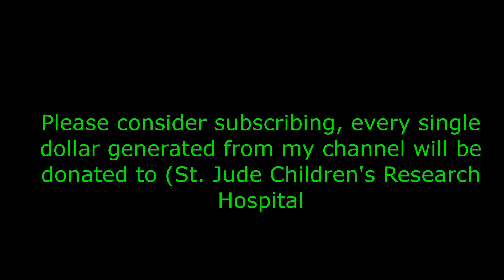Chester Thompson (Renowned drummer, Genesis, Frank Zappa, Weather Report). Don't forget to subscribe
This is my conversation with Chester Thompson. It took place in May 2024 from his home in Nashville.

Chester Thompson is a renowned drummer/percussionist, highly regarded for his ability to move seamlessly between multiple genres. Thompson’s known best for his work with Genesis and Phil Collins, with whom he shared the worldwide stage, as well as time in the studio, for over 30 years.  Other notable legends Chester performed or recorded with include Frank Zappa, renowned drummer/percussionis, John Fogerty, Santana, Michael McDonald, Freddie Hubbard, Ahmad Jamal, Kirk Whalum, Taj Mahal & Keb’ Mo’. He had the privilege recently of recording on the 2018 Grammy Award winning CD called TajMo.

Chester Thompson
In 2015, The Chester Thompson Trio released their second album, Simpler Times, which rose to #4 on the JazzWeek Charts. Their first CD, Approved (2013), made a memorable first impression rising to #6 on the JazzWeek Charts. It exemplifies Thompson’s creative direction as bandleader and prompted a successful European tour. The originally trio formed after being hired as the rhythm section for the International Trombone Festival. They performed every Monday for a year at the Commodore Lounge near Vanderbilt in preparation for their first album.

Chester just recorded his latest album, Steppin’, at Sweetwater Music as part of their Recording Workshop Series. It was released on May 1, 2019.  The album features Alphonso Johnson on bass, Joe Davidian on piano and keyboards, Rod McGaha on trumpet and flugelhorn, and Tony Carpenter on percussion.

Over the past 20 years when Chester was not performing live, doing sessions, clinics, or writing, he spent his time teaching percussion lessons in the Greater Nashville Area. In addition, from 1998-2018 he served as an Adjunct Professor at the esteemed Belmont University in Nashville, TN teaching drum set.

He is a well-regarded drum and percussion clinician and can be found regularly teaching classes at the Nashville Jazz Workshop. In 2008, Thompson was honored with the Sabian Lifetime Achievement Award at the 32nd Percussive Arts Society International Convention (PASIC). This award recognizes the contributions of the most highly regarded leaders in percussion education.

Chester Thompson has done it all. Thompson has surpassed the boundaries of musical genres.  His performance and recording experiences have influenced over three decades of music and musicians. Born and raised in Baltimore, Chester started playing in local nightclubs at age 13. Between tours, Thompson’s adventures brought him to live in cities including Los Angeles, London, and his current home Nashville. Chester Thompson currently endorses DW Drums and Sabian Cymbals.